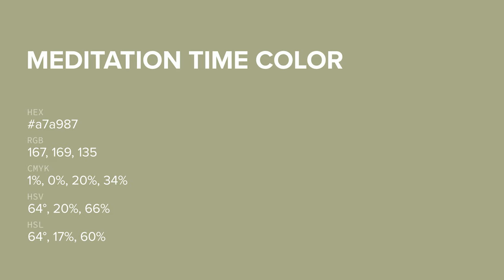Meditation Time color a7a987 hex color - Green color - Cool color a7a987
What color is Meditation Time ? a7a987 hex color - Green color - Cool color a7a987

Hex a7a987 Color Code is also known as Meditation Time color.